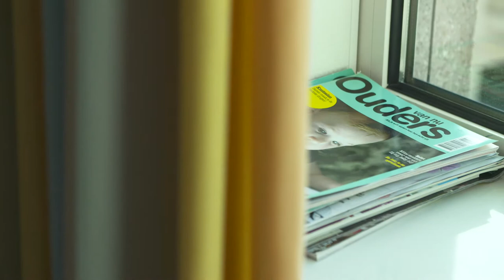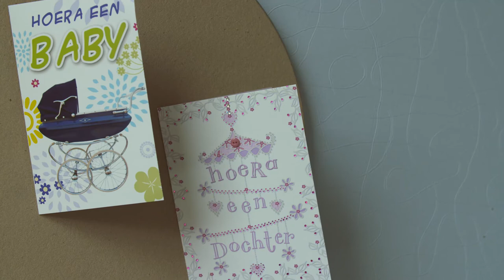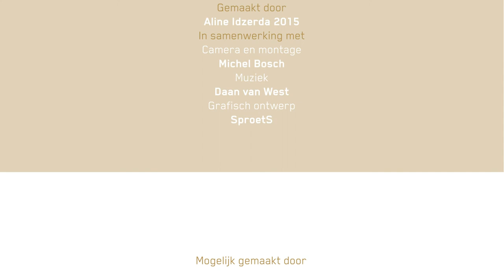Een kwetsbaar begin: Video Interactie Begeleiding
Eigenlijk kun je niet vroeg genoeg beginnen met het voorkomen dat mensen slachtoffer worden. Een mooi voorbeeld is het door Stichting Achmea Slachtoffer en Samenleving mogelijk gemaakte onderzoek naar Video Interactie Begeleiding bij prematuur geboren baby’s. Een simpele interventie helpt ouders de signalen van hun kindje beter te begrijpen. Dat allereerste prille contact is van cruciaal belang. Want hoe beter de band tussen ouder en kind, hoe groter de kans op gezonde volwassenen.

Mogelijk gemaakt door Stichting Achmea Slachtoffer en Samenleving

Met dank aan het TweeSteden Ziekenhuis Tilburg, de ouders van Jinte, Isabella & Lieke, Màxima Medisch Centrum Veldhoven, Medisch Centrum Leeuwarden, Tilburg University
Met beelden van Marij Eliëns

Camera & montage: Michel Bosch
Muziek: Daan van West
Grafisch ontwerp: SproetS